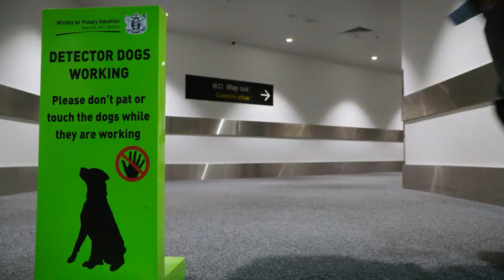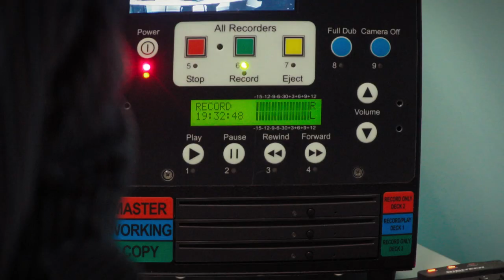Border Patrol Series 9 Promo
Following the men and women working for the New Zealand Customs Service, Ministry for Primary Industries and Immigration New Zealand as they work around the clock on the frontline checking for drugs and illegal goods, monitoring incoming passengers and packages at the border.